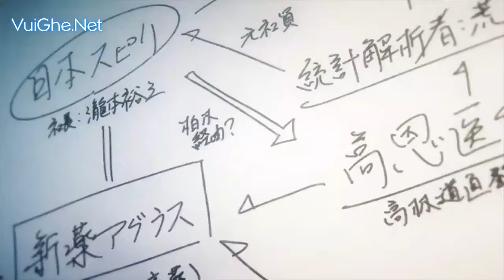Babylon | Trailer | KC 7/10/2019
Thể loại: Hoạt Hình, Anime, Thriller

Quốc gia: Nhật Bản
Nhà sản xuất: Revoroot